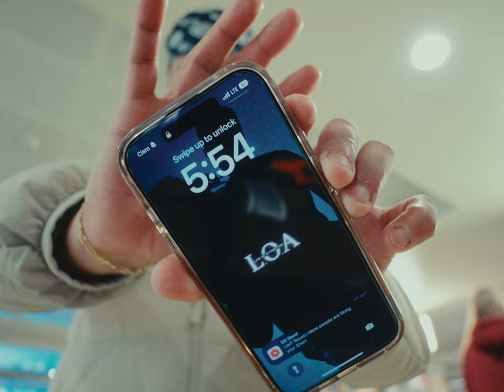Terminal, a travel vlog | Visual Diary | Film Simulation | Sony Fx30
Going to Costa Rica for the first time, spending 6 days here with four other videographers to make content.